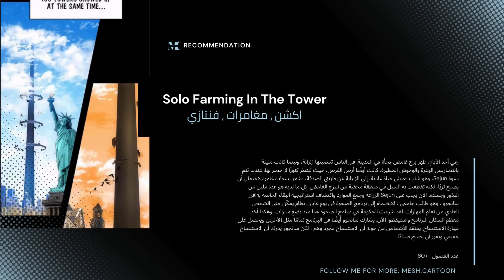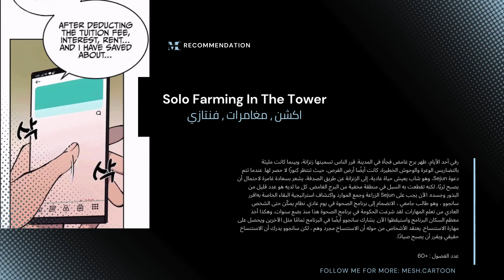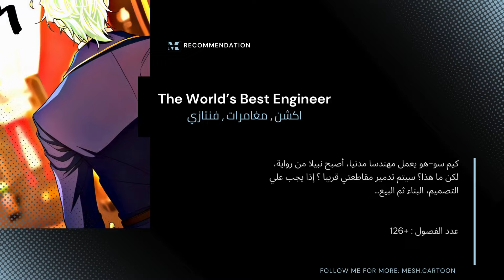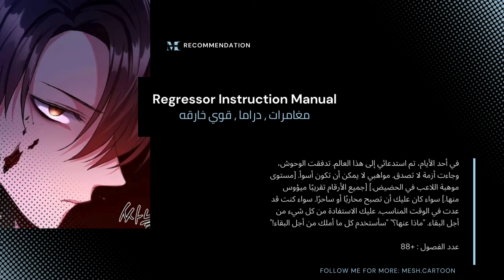مانهوات اسطورية لازم تشوفها |manhwa recommendation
بينتقلو الي عالم تاني لكن الي بيحصل بيكون غير متوقع مانهوات اسطورية لازم تشوفها |manhwa recommendation
مانهوات مختلفه لكن اسطورية لازم تتابعها |manhwa recommendation

المانهوا هي نوع من القصص المصورة القادمة من كوريا الجنوبية. تشبه المانهوا اليابانية المانغا والقصص المصورة الغربية، ولكن لها أسلوب فريد يميزها عن الأنمي والكوميكس الأخرى.

تتنوع المانهوات في المواضيع والأنواع، وتشمل الخيال العلمي، والرومانسية، والأكشن، والكوميديا، والمغامرة، والرعب، وغيرها. تتراوح المانهوات من القصص الخفيفة والمرحة إلى القصص العميقة والمعقدة التي تناقش قضايا اجتماعية وفلسفية.

تتميز المانهوات بالرسوم الجميلة والتفاصيل الدقيقة، وتتمتع بقصص مثيرة وشخصيات متنوعة وعميقة. تتميز بأساليب الرسم المتنوعة والتصميم الإبداعي للشخصيات والعوالم المتخيلة.

تعتبر المانهوات مصدرًا شهيرًا للترفيه والتسلية في كوريا الجنوبية وتحظى بشعبية كبيرة في جميع أنحاء العالم. تتوفر المانهوات بشكل رقمي ومطبوع، وتتميز بقصصها الجذابة التي تجذب القراء من جميع الأعمار.

مهما كانت اهتماماتك وتفضيلاتك، فستجد بالتأكيد منهوا يناسب ذوقك. سواء كنت تبحث عن قصة رومانسية مشوقة، أو مغامرة مثيرة، أو خيال علمي مبتكر، فإن عالم المانهوا يوفر لك مجموعة واسعة من الخيارات للاستمتاع بقراءة قصص ممتعة ومذهلة.
المانهوات والمانها التي تم ذكرها في المقطع.

Solo Farming In The Tower
في أحد الأيام، ظهر برج غامض فجأة في المدينة. قرر الناس تسميتها زنزانة، وبينما كانت مليئة بالتضاريس الوعرة والوحوش الخطيرة، كانت أيضًا أرض الفرص، حيث تنتظر كنوزًا لا حصر لها. عندما تتم دعوة Sejun، وهو شاب يعيش حياة عادية، إلى الزنزانة عن طريق الصدفة، يشعر بسعادة غامرة لاحتمال أن يصبح ثريًا، لكنه تقطعت به السبل في منطقة مخفية من البرج الغامض. كل ما لديه هو عدد قليل من البذور وجسده. الآن يجب على Sejun الزراعة وجمع الموارد واكتشاف استراتيجية البقاء الخاصة به!

The World’s Best Engineer

عندما ينام طالب الهندسة المدنية سوهو كيم وهو يقرأ رواية خيالية، يستيقظ كشخصية في الكتاب! سوهو الآن في جسد لويد فرونتيرا، النبيل الكسول الذي يحب الشرب، والذي تعاني عائلته من جبل من الديون. باستخدام معرفته الهندسية، يصمم سوهو اختراعات لتجنب المستقبل الرهيب الذي ينتظره. بمساعدة الهامستر العملاق والفارس وسحر العالم، هل يستطيع سوهو إخراج عائلته الجديدة من الديون وبناء مستقبل أفضل؟

Regressor Instruction Manual

في أحد الأيام، تم استدعائي إلى هذا العالم.
تدفقت الوحوش، وجاءت أزمة لا تصدق.
مواهبي لا يمكن أن تكون أسوأ.
[مستوى موهبة اللاعب في الحضيض.] [جميع الأرقام تقريبًا ميؤوس منها.] سواء كان عليك أن تصبح محاربًا أو ساحرًا. سواء كنت قد عدت في الوقت المناسب.
عليك الاستفادة من كل شيء من أجل البقاء.
"ماذا عنها؟"
"سأستخدم كل ما أملك من أجل البقاء!"
المانهوا: عالم من القصص المُذهلة!
المْانهوا هو نوع من القصص المصورة الكورية، يتميز برسوماته المُبهرة وألوانه الجذابة، وقصصه المُتنوعة التي تُلامس جميع الأذواق.

نشأت المْانهوا في كوريا الجنوبية، وانتشرت شعبيتها بشكل كبير في جميع أنحاء العالم خلال السنوات الأخيرة.

يتميز المْانهوا عن أنواع القصص المصورة الأخرى بعدة أمور، منها:

الأسلوب الفني: تتميز رسومات المْانهوا بدقتها وجمالها، مع استخدام الألوان بشكل مُتقن.
التنوع: تُقدم المْانهوا تنوعًا كبيرًا في القصص، من الرومانسية والكوميديا إلى التشويق والخيال العلمي، مما يجعلها مناسبة لجميع الأذواق.
سهولة القراءة: تُقرأ المْانهوا من اليسار إلى اليمين، مثل الكتب العربية، مما يجعلها سهلة القراءة على القراء العرب.
التكلفة: تتوافر المْانهوا بشكل كبير مجانًا على الإنترنت، مما يجعلها في متناول الجميع.
هناك العديد من أنواع المْانهوا المختلفة، منها:

شونين: موجهة للفتيان، وتتميز بقصصها المُثيرة والمليئة بالمغامرات.
شوجو: موجهة للفتيات، وتتميز بقصصها الرومانسية والدرامية.
سينين: موجهة للرجال، وتتميز بقصصها الأكثر نضجًا وتعقيدًا.
جوسيه: موجهة للنساء، وتتميز بقصصها الواقعية والرومانسية.
ياوِي: قصص رومانسية بين شخصيتين من الذكور.
يوري: قصص رومانسية بين شخصيتين من الإناث.
هناك العديد من المنصات الإلكترونية التي تُتيح قراءة المْانهوا مجانًا، منها:

Webtoon: منصة عالمية شهيرة تضم مجموعة واسعة من المْانهوا.
Daum Webtoon: منصة كورية شهيرة تضم العديد من المْانهوا الكورية الحصرية.
Kakao Webtoon: منصة كورية أخرى شهيرة تضم مجموعة واسعة من المْانهوا.
Tapas: منصة أمريكية تضم مجموعة متنوعة من المْانهوا من جميع أنحاء العالم.
إذا كنت تبحث عن تجربة جديدة وفريدة من نوعها في عالم القصص المصورة، فإن المْانهوا هو الخيار الأمثل لك!

إليك بعض توصيات المْانهوا المُميزة التي لا يجب أن تفوتكم:

Solo Leveling: قصة مُثيرة عن لاعب يُصبح أقوى لاعب في العالم بعد حصوله على قوة سحرية.
Tower of God: قصة مُغامرة مُذهلة تدور حول شاب يتحدى برجًا سحريًا في سبيل تحقيق أمنيته.
The Beginning After the End: قصة خيال علمي مُشوقة عن شاب يُعيد حياته بعد موته في جسد طفل.
Sweet Home: قصة رعب مُثيرة تدور حول مجموعة من الأشخاص الذين يواجهون وحوشًا مُرعبة في مبنى سكني.
True Beauty: قصة رومانسية كوميدية عن فتاة تُغير مظهرها باستخدام المكياج.
مع هذه التوصيات، ستتمكن من البدء في رحلتك في عالم المْانهوا المُذهل!